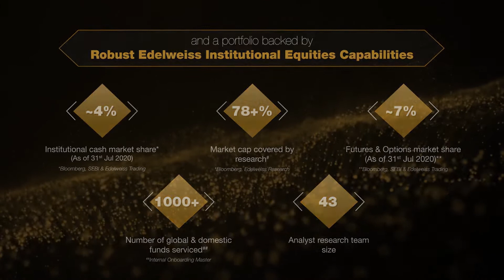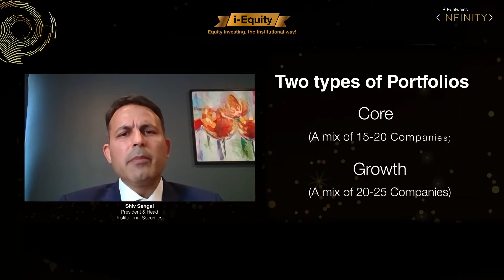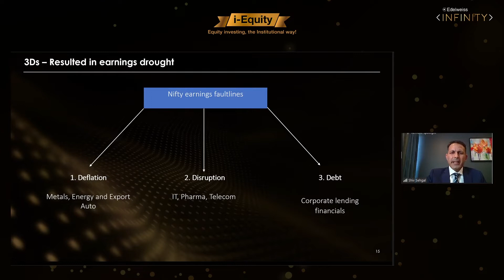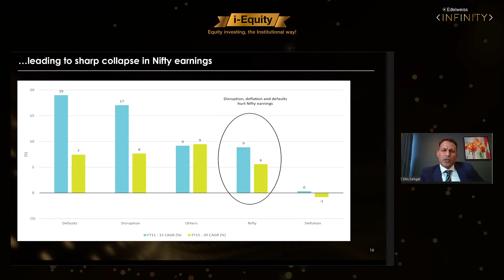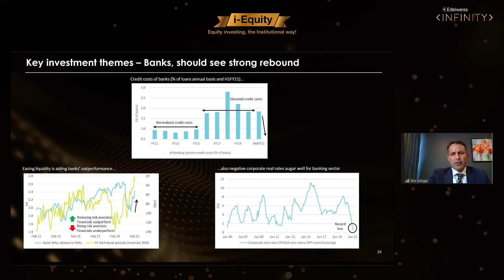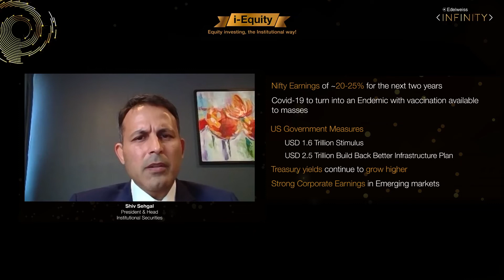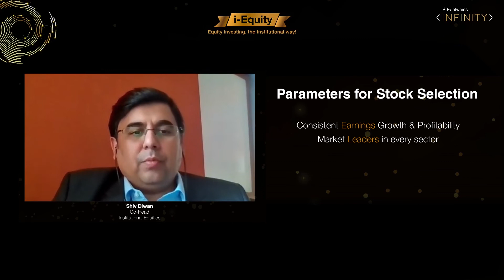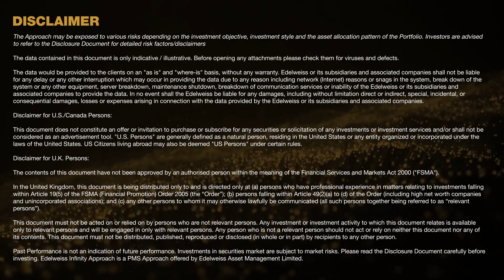I Equity Investment Philosophy & Stock Selection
Shiv Sehgal, President & Head, Edelweiss Institutional Securities & Shiv Diwan, Co-head, Edelweiss Institutional Equities tell us more about I-Equity, its investment philosophy that gives access to top rated analysts in the country and provides these insights to select UHNI Clients & Family Offices.